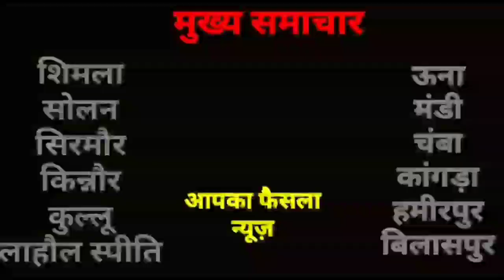रोपड़ पंजाब#हिमाचल वेलफेयर सभा रजिस्टर्ड रोपड़ की तरफ से आज पहला वैक्सीनेशन कैंप लगाया गया